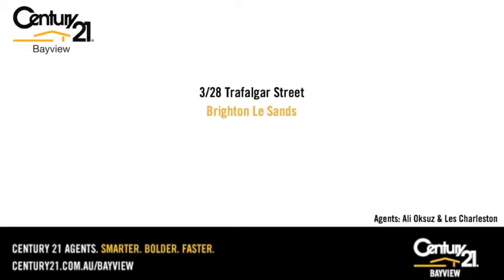3/28 Trafalgar Street Brighton Le Sands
3 28 Trafalgar Street Brighton Le Sands